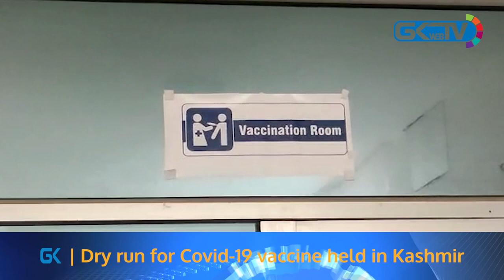Daily News Bulletin - Saturday, 2nd January 2021